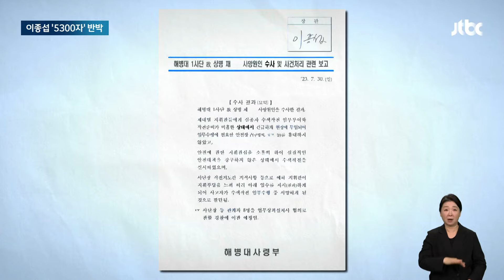이종섭 '5300자' 반박 입장문…"VIP 격노-사단장 배제 지시 없다" / JTBC 뉴스룸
저희 JTBC의 보도로 'VIP 격노설', 대통령실 개입 의혹이 점점 더 짙어지는 가운데 이종섭 당시 국방부 장관이 5300자짜리 긴 의견서를 내놨습니다. 돌연 이첩 보류 지시를 내렸던 지난해 7월 31일, 대통령의 격노를 접한 사실이 없고, 사단장을 빼라는 지시를 받은 적도, 또 자신이 그런 지시를 한 적도 없다고 주장했습니다.

먼저 이 전 장관 입장부터 이승환 기자 보도로 보시고, 사실인지 스튜디오에서 따져보겠습니다.